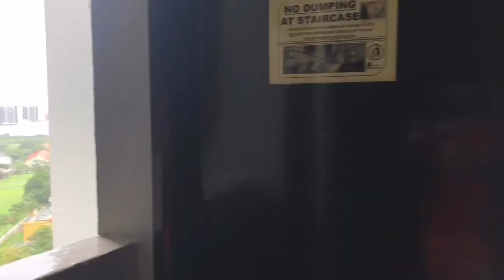Mille Tendresse(prod by HANEY PATH FRIEND)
今回の映像監督はひろがやってくれました！
あとこの歌のタイトルもひろが決めてくれました！「Mille  Tendresse」千の優しさという意味らしいです！